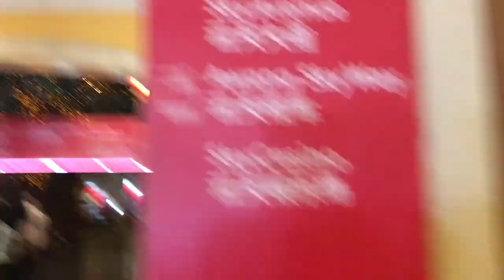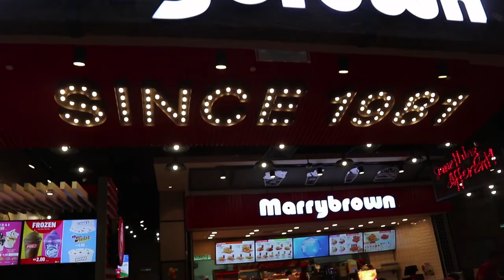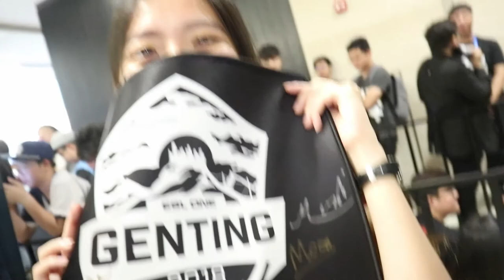THIS CROWD IS RIDICULOUS!!! | ESL ONE GENTING GRAND FINALS!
NewBee vs Team Liquid Grand Final is here! Here are the highlights from the day itself !